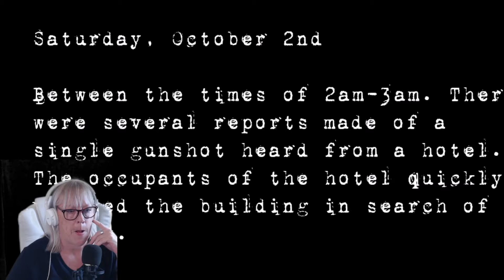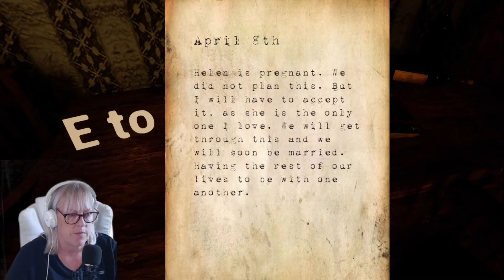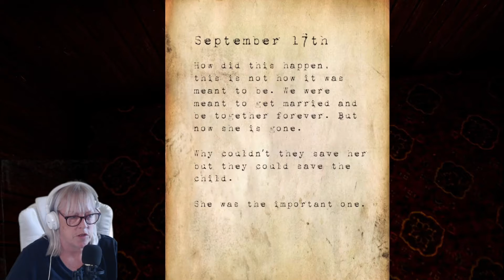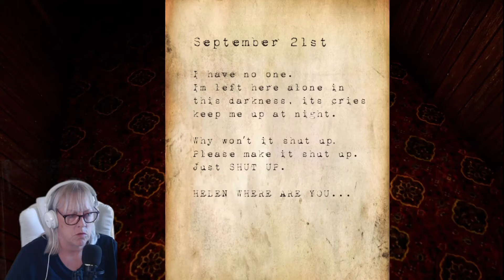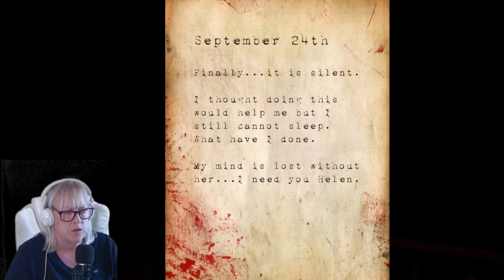HE KILLED THE BABY! - Hotel Remorse Horror Game with JJ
A BRAND NEW channel, I challenge you to find me a game you know I won't finish because its too scary.  Love yous. x

Im Jackie, or Wacky Jacki to my mates.  'I'm seriously into the paranormal and all things spooky.  I've been doing investigations for over 30 years and thought it was about time to start reviewing some of these videos and games on YouTube.  Not sure I'm brave enough but I will give it a go.